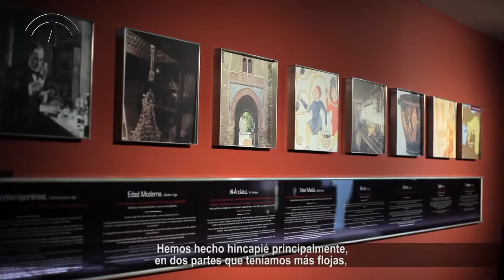Cheque Innovación Experiencia Bodegas Turidianum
La empresa andaluza Bodegas Turidianum cuenta su experiencia con el Cheque Innovación, un programa de incentivos a la innovación en las pequeñas empresas, impulsado por la Junta de Andalucía.

El programa ofrece subvenciones al 100% para la contratación de cuatro servicios de asesoramiento y consultoría en innovación empresarial, con el objetivo de ofrecer a las empresas apoyo experto para descubrir nuevas oportunidades de negocio y crecimiento, y aumentar así su productividad y competitividad.